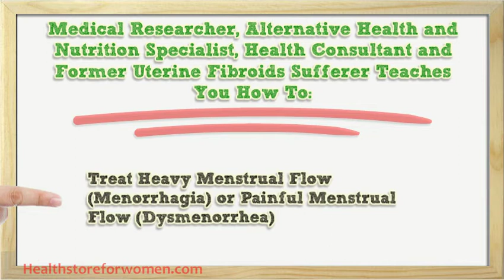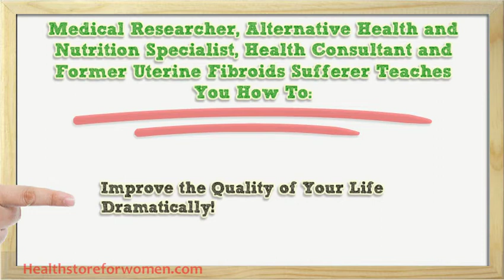How To Permanently Eliminate All Types of Uterine Fibroids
Boost Your Immunity, Fight Various Diseases Using Natural And Effective Ingredients.
Discover The Secret To Manage All Of Your Health Issues Just By Knowing A Few Simple But Essential And Incredibly Effective Remedies Found In Their Own Kitchen. Natural Remedies Can Be Used To Efficiently Treat A Range Of Ailments Through Correct And Regular Usage.
The Only Holistic Fibroid System In Existence That Will Show You How To Quickly and Permanently Cure...